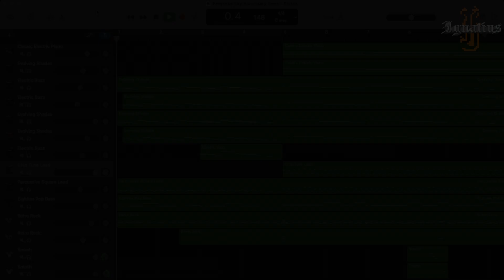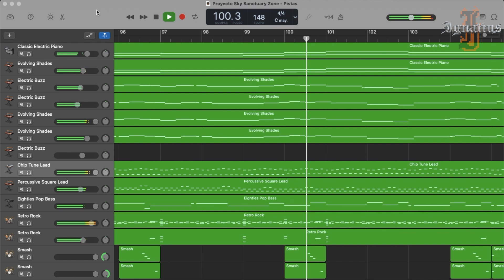Sky Sanctuary Zone (Musical Arrangement) - Ignatius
Sky Sanctuary Zone - Sonic (3) & Knuckles

DAW: GarageBand